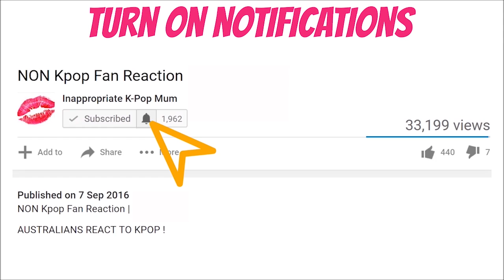WayV Love Talk REACTION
I WAS NOT READY .  Where are the babies!!?? [Mum Reacts}

🎵Backround Music -